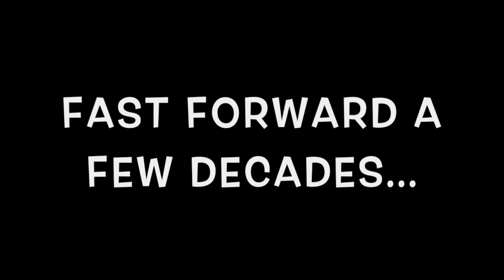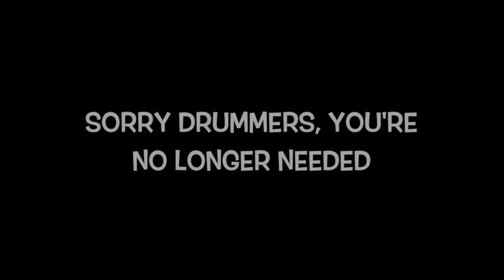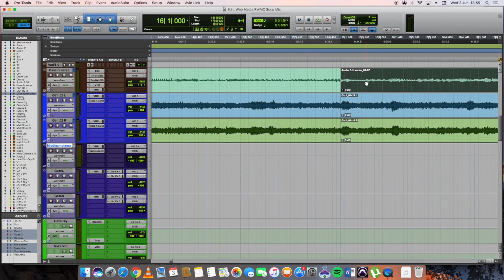Simon Mitchell's Web Media RWMC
All source material used under condition of Fair Dealing
Studio footage: Live It Up! (1963)
Dimension Sound Studio (1973) recorded by Andrika Nonovan Archaeological Dig

Music written and recorded by Simon Mitchell
Vocals written and recorded by Christian Peterson

Additional music: The Elevator Bossa Nova courtesy of Camera: Ryan Felton